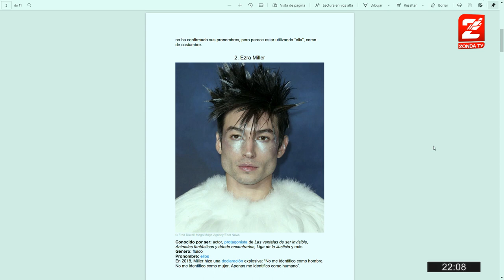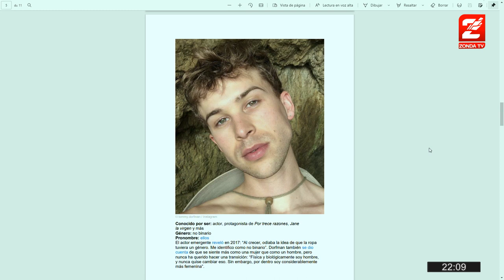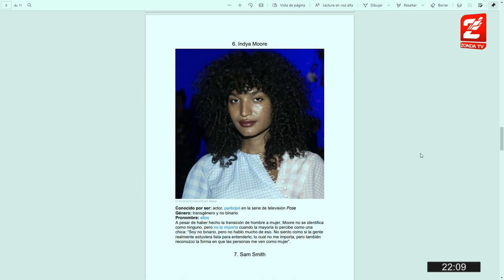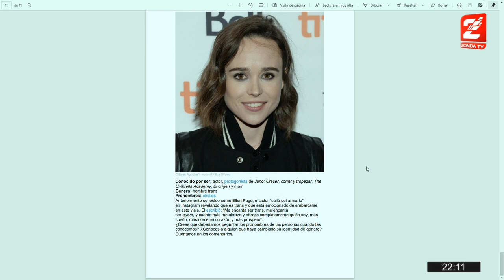No binario 2